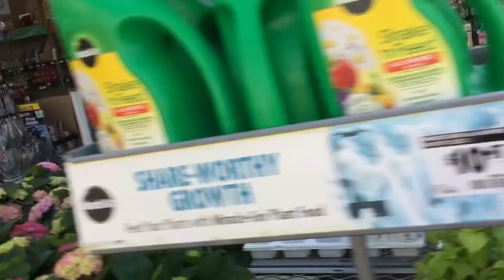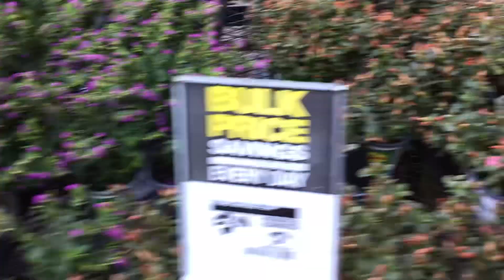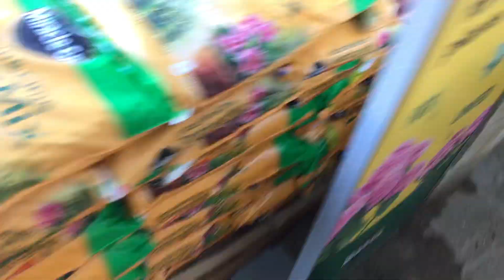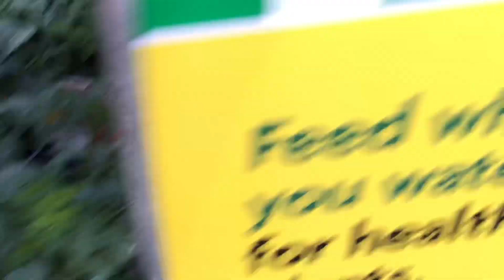Feliz día del Amor! (Se me acabó la batería, lo siento , continuamos después)